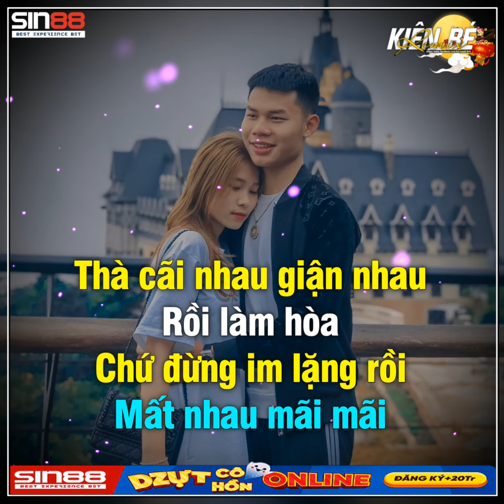Share sóng nhạc đóm đóm giống OneLore Music . Overnight Music .Nhạc Hải Dương Đẹp nhất 2021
👉Chào mừng các bạn đã đến với kênh Kiên Muzik

______FACEBOOK
__________Admin

© Copyright by Kiên Muzik no not reup
🔐Nghiêm cấm hành vi🚫
🔐Reup khi chưa được sự đồng ý của chủ kênh sẽ bị report bay kênh .

APP HỖ TRỢ LÀM VIDEO MỚI NHẤT
👉Share sóng nhạc avee phayer cực đẹp ảo plus

👉Giúp mình đạt 900 sub sớm nhất nha!❤️

☞Nguồn Sóng : Kiên Muzik

✌️Chào tạm biệt và hẹn gặp lại  các bạn trong  video tiếp theo nhá!